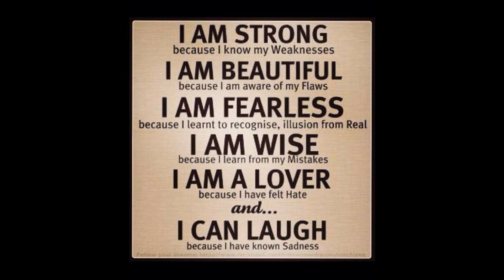Sexy Sweet Perfumes | Perfumes That Will Turn Heads| Most Complimented Perfumes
These perfumes are so sweet and sexy that you will turn heads. My bad I forgot to
Video Chapters:
Intro - 00:00
A Thank You - 01:03
The Perfumes - 02:00
Dior - 02:25
Givenchy - 03:23
Nishane - 04:25
Mugler - 06:15
More chapters coming

Mailing address:
LuuLuu Caillouet
1507 E 53rd St
458
Chicago, IL 60615
Welcome to LuuLuu's World the beauty video channel of LuuLuu's. This channel is all videos to cater to the people that do not enjoy the randomness of my main channel which is filled with livestreams and anything I want to share. So if you prefer beauty content via videos only this is the channel for you.